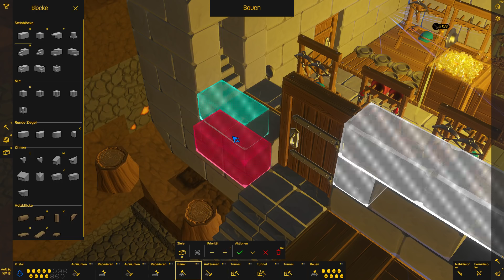Castle Story | Fairy Tail | #19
Castle Story ist ein kreatives Voxel-basiertes Strategiespiel, in dem du mit Hilfe einer Armee von kleinen Kreaturen namens Bricktrons Burgen bauen kannst. Entwirf und baue deine eigenen Schlösser, erweitere dein Territorium in einer weiten Landschaft und verteidige deine Bricktrons vor Angriffen feindlicher Kreaturen.

Es handelt sich um Folge #19 vom Castle Story Invasion Gameplay auf Deutsch

►Castle Story - Playlist / Alle Videos: -
►Spieltitel: Castle Story
Strategie/Simulation/Sandbox/CityBuilder
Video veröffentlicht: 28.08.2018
2018

Outrosong:
All Good Things